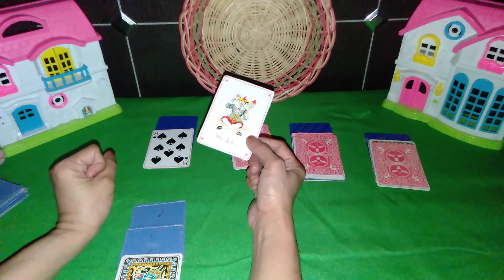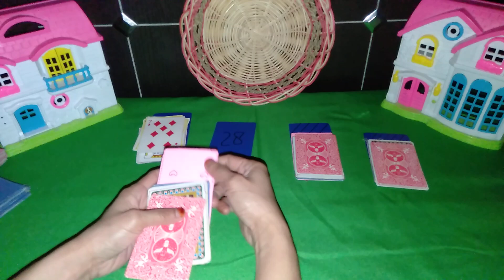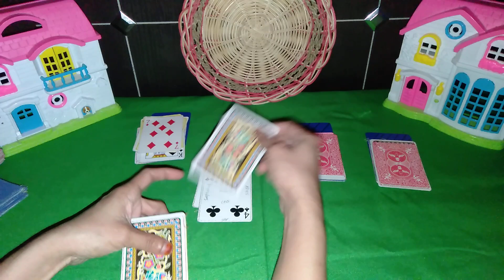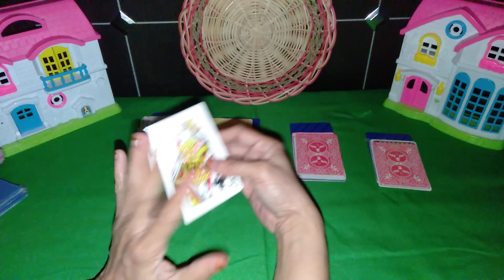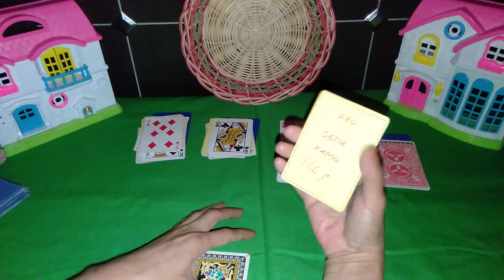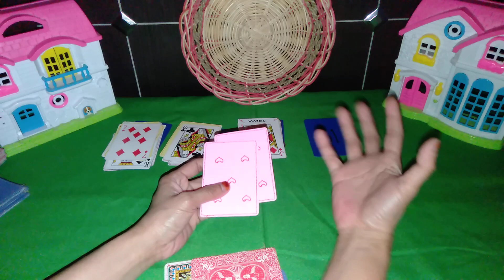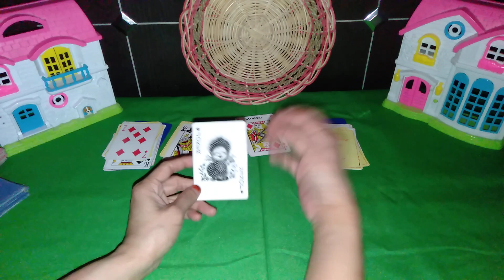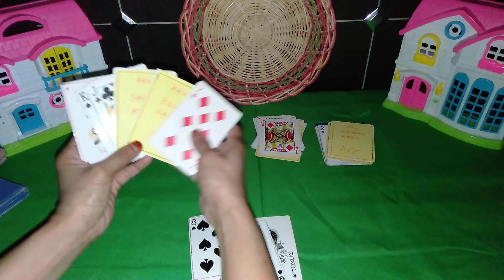❤️ ASMARA CANCER ❤️ 15_30 NOVEMBER'19